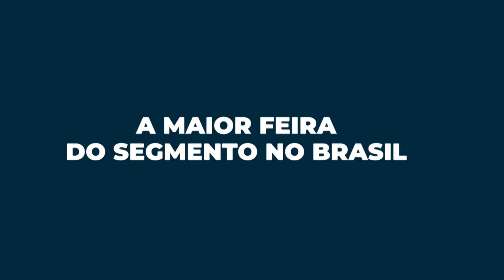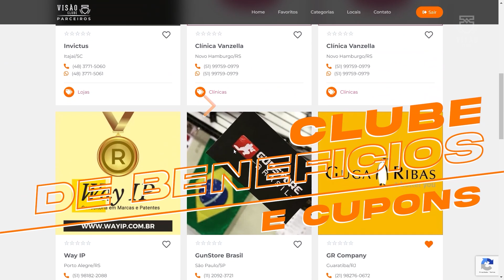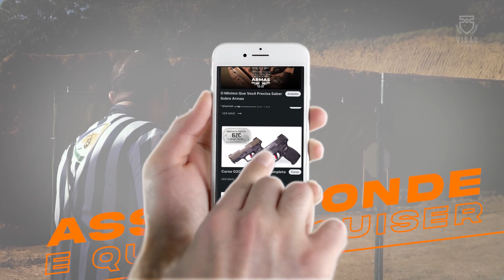STI OPEN 38 SUPER // // REVIEW 203 //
SHOT FAIR BRASIL 2023 - GARANTA SEUS INGRESSOS E VENHA VISITAR NOSSO ESTANDE!

Visionário do Visão Clube, aproveite seus descontos, cursos, conteúdos completos e exclusivos no

Capítulos

00:00 - SHOT FAIR BRASIL 2023
00:18 - Intro Visão Clube
00:23 - Abertura
01:03 - STI OPEN 38 SUPER
07:20 - CONCORRA A UMA 1911!
08:35 - SEJA UM VISIONÁRIO!

SE VOCÊ GOSTA DE ARMAS, SEU LUGAR É AQUI!
Acesse agora , a sua plataforma de conteúdo e entretenimento do mundo do tiro.

SEJA UM VISIONÁRIO DO MUNDO DO TIRO!
No Visão Clube você encontra conteúdos exclusivos e sem censura, cursos, dicas e entretenimento. Além de descontos e benefícios na Visão Custom e em nossos parceiros.

Seja um Visionário do mundo do tiro, assine agora e faça parte de um mundo de conteúdos e benefícios criados para você.

Já é um Visionário?
Adquira agora o curso "Especialista em TS9"

Adquira agora o curso "Mestre da Recarga Calibre 9mm"

Equipe Visão Clube

Carlos Corrêa - Diretor Geral
Pedro Haack - Diretor do Núcleo Audiovisual
Tiago Barreira - Diretor de Relações Institucionais e Desportivas

Faça parte da maior plataforma de conteúdo e cursos para os amantes e referências do mundo do tiro.
No Visão Clube você descobre um mundo de dicas, entretenimento, programas, séries e informações. Para você se tornar um verdadeiro mestre quando o assunto for armas e munições.
Assista onde e quando quiser, acompanhado dos grandes nomes do mercado.

Aqui, você tem DESCONTOS EXCLUSIVOS com as grandes marcas de produtos e serviços.
Navega e interage em um espaço totalmente novo.
Fica por dentro de tudo que acontece no Brasil e no mundo.
Entre agora para esse clube de vantagens, e viva esse novo universo criados para você.

Acesse , a sua plataforma de conteúdo e entretenimento do mundo do tiro.

                                                         • • •   Grupo Visão - 31 anos   • • •